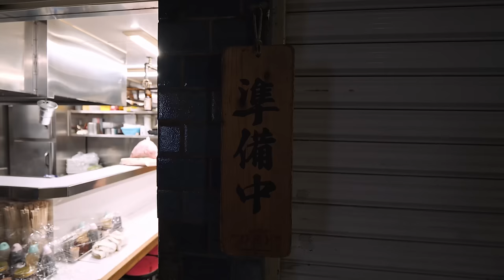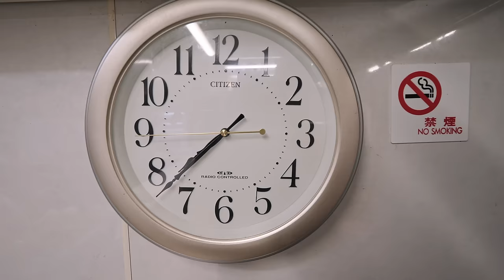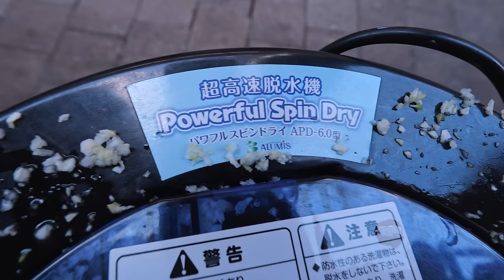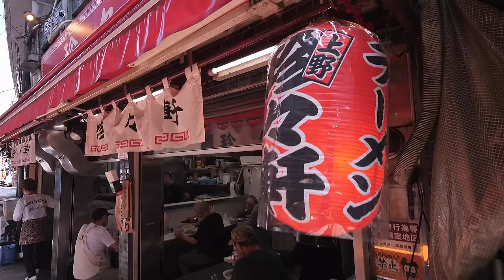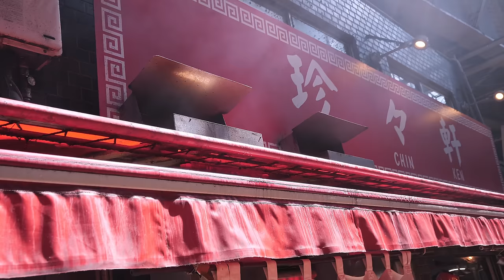Small & Quick Chinese restrant of Under the railroad tracks. "Chin Chin Ken" Tokyo Japan.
About "Chinchinken"...
・Founded in 1948, offering old taste under the Ameyoko railroad tracks.
・ Fried rice is also popular, but "Tanmen" is originally the best in the shop.
・The tasteful staff and the atmosphere of the shop are fused with the food.

Name: Chinchin Ken
Reservations: Not accepted
Address: 6-12-2 Ueno, Taito-ku, Tokyo
　　　185m from Keisei Ueno Station
Business hours: Tuesday - Saturday 10:00 - 23:00, Sunday 10:00 - 20:00, Open Sunday
Closed: Monday
*Business hours and holidays are subject to change, so please check with the store before visiting.
Payment method: No credit card accepted
Electronic Money：Not available
Seats: 20 (inside: 8 seats at counter, 2 tables for 2 persons *outside: 3 tables for 4 persons, etc...)
Private room：Not available
Private rooms: Not available
Non-Smoking/Smoking: Smoking is permitted in all seats.
Please check with the restaurant before visiting, as the law concerning measures against passive smoking (revised Health Promotion Law) has been in effect since April 1, 2020, and the information may differ from the latest information.
Parking: None
Counter seating available, open terrace available
Fried rice at Chinretsuken, UenoFried rice at Chinretsuken, Ueno